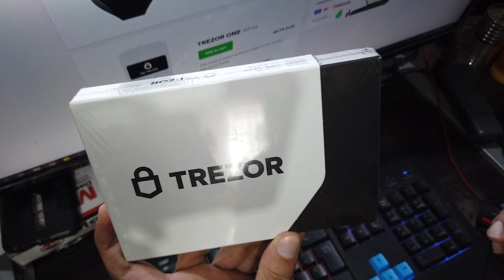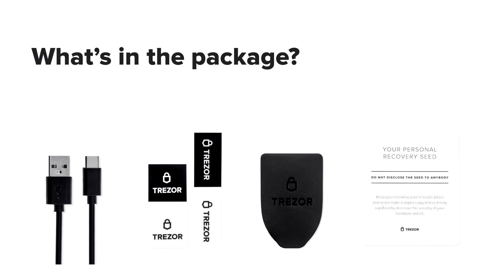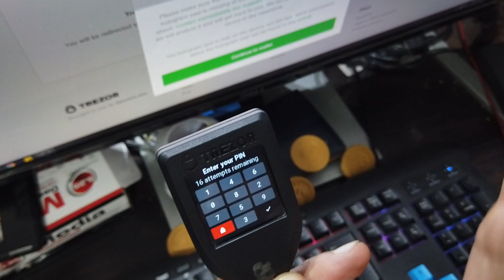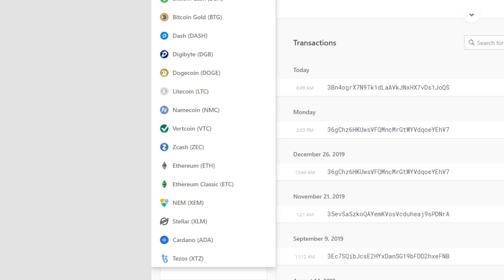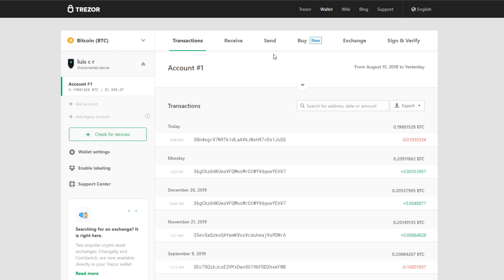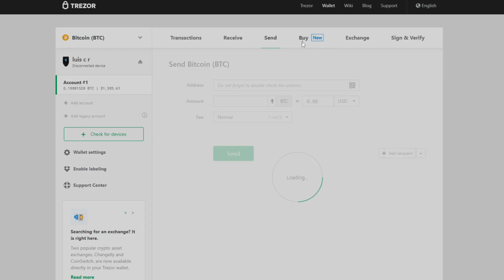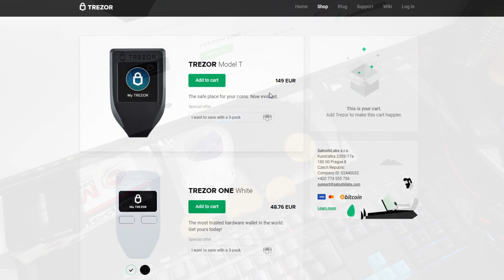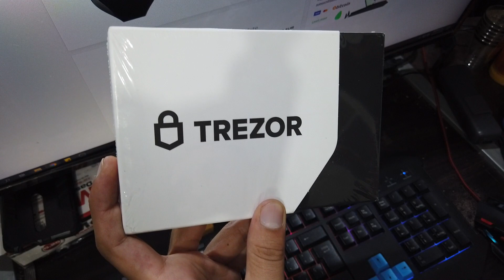Trezor Mejor Billetera De Criptomonedas 2020 | Hardware Wallet Español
Es posible ganar dinero desde casa con la tendencia del teletrabajo freelance, solo hace falta un poco de esfuerzo y dedicación en aprender lo que son las nuevas profesiones o especializaciones de Internet
Cualquier persona puede teletrabajar desde casa y ganar miles de dolares mensuales  permitiendo así mejorar nuestra calidad de vida.
Si quieres saber mas sobre teletrabajo no dudes en pasarte por este enlace y recibir mas informacion.